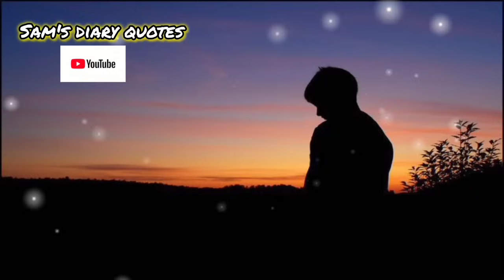Allah takleef is liye bhi deta hai|| Spiritual Quotes ||samsdiaryquotes